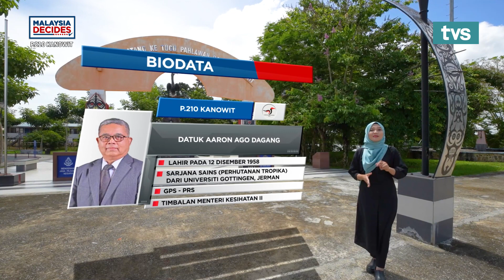MalaysiaDecides | P.210 Kanowit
Kanowit terletak di persimpangan Sungai Rajang yang menjadikan ia tempat persinggahan untuk pelbagai urusan penduduk tempatan mahupun luar.

Pelaksanaan pelbagai infrastruktur jalan bagi memberi akses jalan darat kepada penduduk ketika ini menyumbang kepada kepesatan kawasan Parlimen Kanowit